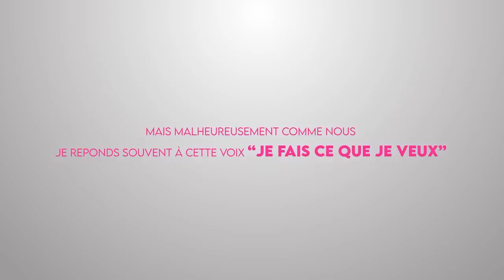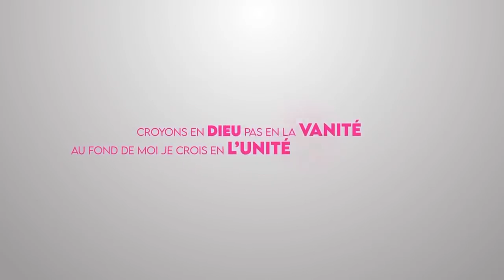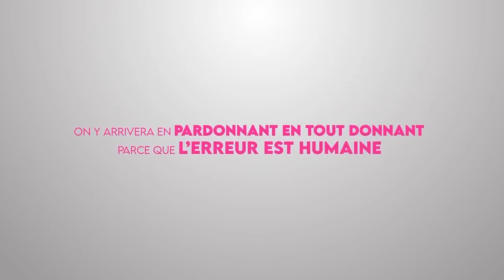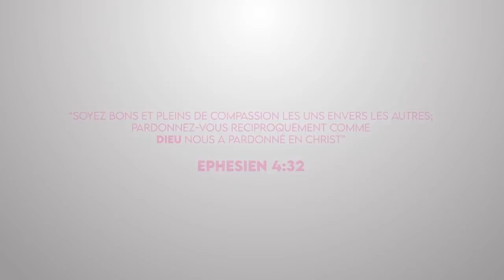La lettre de TENOR À JE NOUS, ça fait pleurer 😢